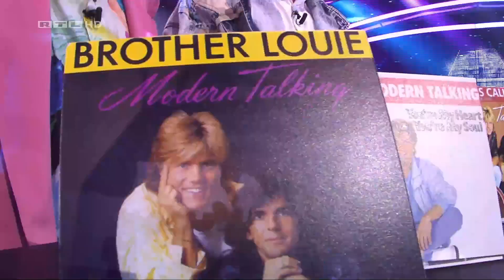THOMAS ANDERS - MODERN TALKING - BROTHER LOUIE (RTL HD - GOTTSCHALK & JAUCH DAS 80ER SPECIAL) 1986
←← ALL VIDEOS! Thomas Anders sings Modern Talking (Dieter Bohlen Instrumental 80s!) 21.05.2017 (Copyright - max 30 sec)(fragment) DSDS DasSupertalent 2019
Mai findet die nächste Ausgabe der XXL-Show "Die 2 - Gottschalk & Jauch gegen ALLE" statt. Ungewöhnlich: RTL strahlt sie nicht wie gewohnt an einem Freitagabend aus, sondern versucht diesmal am Sonntagabend zwischen 20.15 Uhr und 0 Uhr sein Glück. Darüber hinaus handelt es sich nicht um eine reguläre Ausgabe, sondern um ein 80er-Special.

Thomas Gottschalk und Günther Jauch lassen in unzähligen Spiel- und Quizrunden eines der buntesten Jahrzehnte wieder aufleben. Wie üblich treten die beiden befreundeten Entertainer als Duo gegen die 500 Zuschauer im Studio an. Die Siegprämie beträgt 100.000 Euro. Barbara Schöneberger moderiert die Show, Frank Buschmann kommentiert als Schiedsrichter die Spiele.

Alle neuen Meldungen täglich per Mail
Als prominente Gäste und Showacts sind passend zum Thema die britische Sängerin und 80er-Teenieidol Samantha Fox, Schauspieler Uwe Ochsenknecht und Sänger Thomas Anders dabei, der seine Zeit bei Modern Talking Revue passieren lässt.
Pop#Titan#Michael#Jackson#You#Are#Not#alone#Film#Rare#Very#1080#720#2048#YouTube.Sexy Sexy Lover My Eric Fast Rap Eazy-e#Lyric#America#Universe#Tecno#Dance#Cook#Happy#New#Year#1989#1983#1984#1985#1986#1987#1988#1989#1990#1991#1992#1993#1994#1995#1996#1997#1998#1999#PlayStation#Xbox#e3#Dollar#Euro#Show#Price#Gameplay#Music#People#New#York#Canada#Glasgow#Coblenc#Hi#Fi#Flac#Dcd#Audio#Listen#Freddie#Queen#Mercury#May#Guitar#acaoella#Dr#Mabuse#Dione#Warwick#Blue#System#Jet#Airliner#Tv#superstar#Bohlen#Sing#High#Notes#My#Spass#WDR#1st#2nd#Sat1#Channel#Stars
Alfred Biolek Atlantis Calling Geronimos Cadilack Maria Make Belive We Have A Dream Top Click anything UNIAO LatinAutor Publishing Warner Catch C C Carolina Produced HQ Alphaville Big Japan WM Germany#Broadcast Music Inc#Publishing, CMRRA#другие авторские общества#Sondagsppet#Remix#hungarian#Psycho#FAMOSOS#MÚSICAS#ANTES E DEPOIS
celebridades PAYPAL#PAGSEGURO:# поют свои хиты: до VS. +20 лет спустя#I Will Survive#Kim Wilde#Kansas#Bangles#Mariah Carey#Donna Summer#Part#Top 100 Most Iconic Songs of the 70's#Rasputin#Most Iconic Songs of
dsds alicia#dsds finale#dsds ärztin#dsds best of#dsds backstage#dsds beauty and the beast#dsds castingBritish Open#Top Gun 2#C8 Corvette#Kyoto Animation#Cats movie#Поисковых запросов#Ilhan Omar#Secret Obsession#It: Chapter 2#Apollo 11 space mission#Area 51 Facebook event#
Das offizielle Video zu Blue Systems#Laila mix#musica italiana#music anime#music arabic#music awards 2019#music american#a musical joke#a musical fantasy
musica music video#music stream#music box#music music аниме#believe music
Dieter Bohlen mit Carina#Alle Tickets hier:Dieter Bohlen DIE MEGA TOURNEE